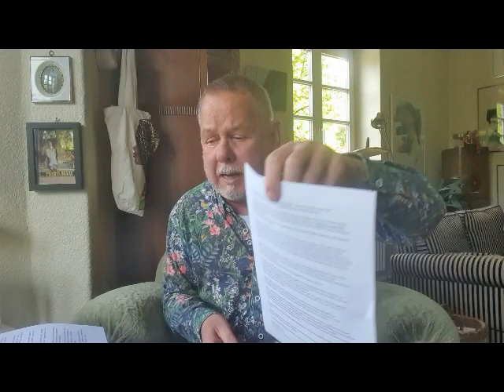Miene plattdüütsch Geschicht - Plattdüütsch Leven: Folge 3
Ik vertell von mien Arger un miene Besorgnis üm de plattdüütsche Spraak an dat Ohnsorg-Theater. De wüllt dor mehr Hochdüütsch snacken un de Titels süllt ok op Hochdüütsch wesen. Ik un annere wi wüllt dor an dat plattdüütsche Theoder Plttdüütsch hörn und nich Hochdüütsch. Im Studio is dat egal un anbröcht, doch nich in´t groote Hus. Lüüd ünnerstützt de Bestreben dat wedder to ännern, ünnerstützt Sandra Keck un ehre Ünnerstützer. In dat engelsche Theoder ward ok nicht hochdüütsch snackt, blots üm mehr Lüüd ins Theoder to kregen.